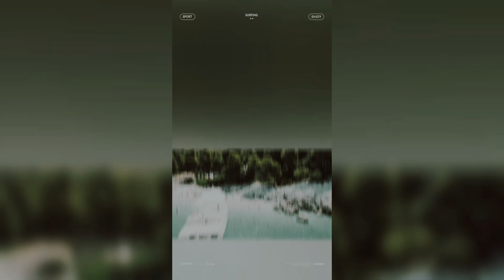Skopelos Island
Kastani Beach mavic island summer islandlife skopelos summervibes beach #360